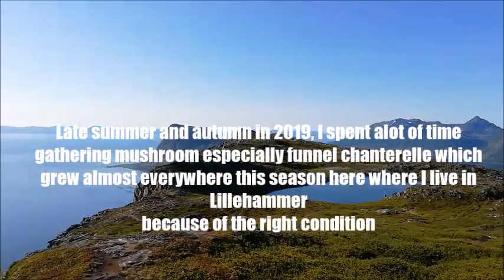FUNNEL CHANTERELLE - From soil to plate | ကုၤလၢကစၢ််ဃုအီၣ်ကသူ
I want to tell the story that we can get our food not only in grocery store but nature can provide us alot if we are willing to learn.

Ingredients:
Funnel chanterelle
Bamboo shoot
Onion
Shallot
Garlic

Checken stock powder
Salt
Turmeric powder
Paprika powder
Chinese five spices
Garam masala
Mushroom soy sauce

Basmati rice
Chinese cabbage